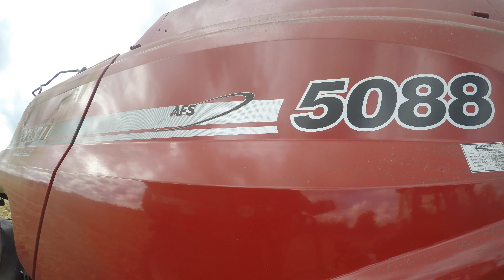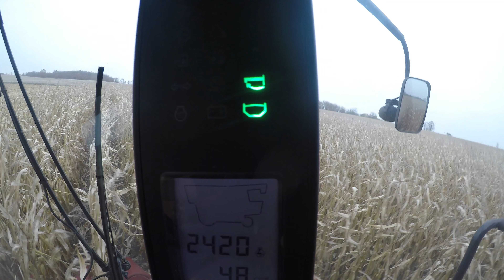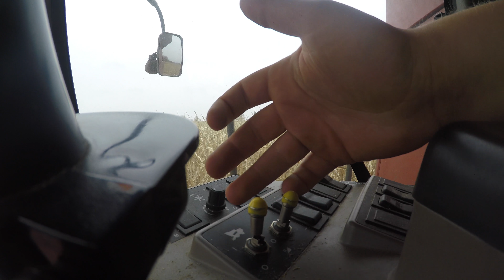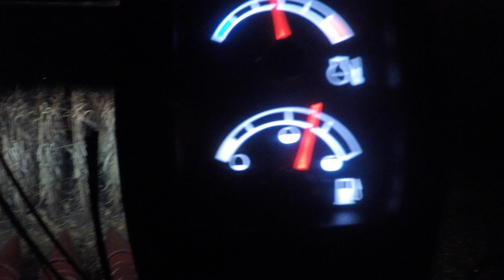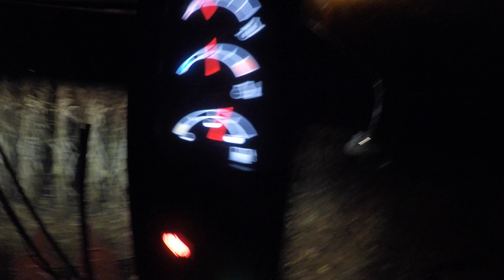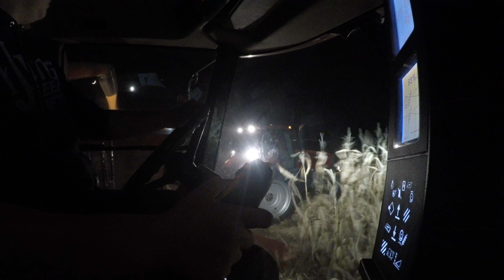Corn Harvest 17 | Fully Into Corn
We are fully into corn now that the soybeans are done. Hope you all enjoy this video!